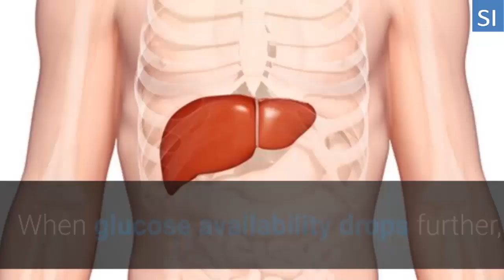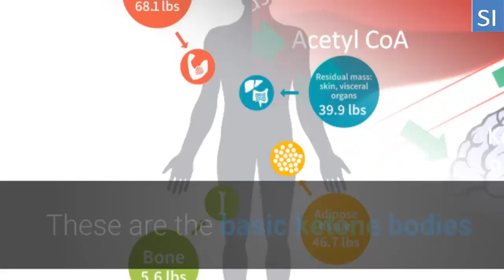The keto diet: Physiology and Biochemistry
This video explains the physiological and biochemical processes that happen in the body when you start keto diet, how this type of diet affect the body metabolism, how the ketones formed, and what are their origin.